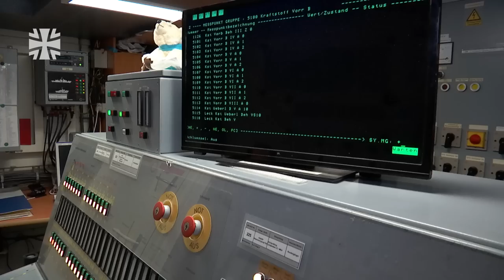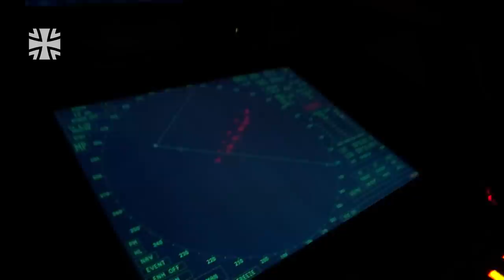Marine: Mission im Mittelmeer (3/4) | Der Maschinenraum - Der Auftrag | Bundeswehr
Der Tender Elbe befindet sich auf der NATO-Unterstützungsmission in der Ägäis. Die Redaktion der Bundeswehr geht für drei Tage an Bord und erfährt von der Besatzung, worum es bei der Mission geht und wie sie den Auftrag umsetzt.
Der Maschinenraum ist laut und heiß. Einmal pro Stunde machen die Antriebstechniker hier ihre Runde. Sie kontrollieren, ob das Herzstück des Tender Elbe problemlos läuft.
Der Tender kann mit seinem Kran Container an Deck stapeln. Das hat den Vorteil, dass somit schnell und einfach Raum geschaffen werden kann – der momentan vom Stab genutzt wird. Wir erfahren, was der Stab an Bord macht.

Drone - Beat the clock – Owen Gurry / Paul Rushforth

04/2023
23E12603